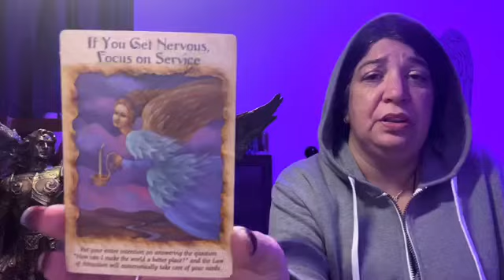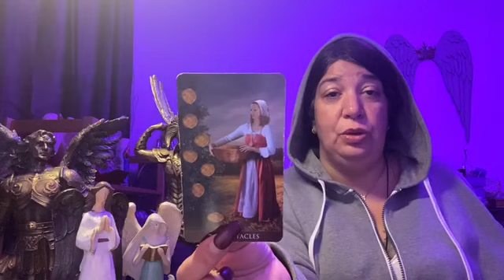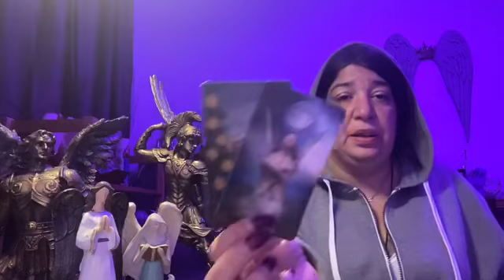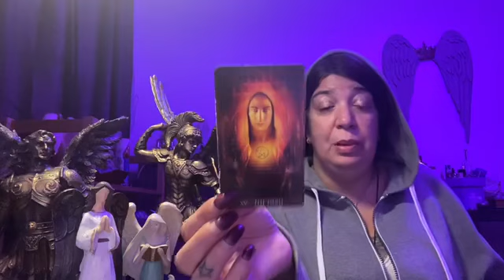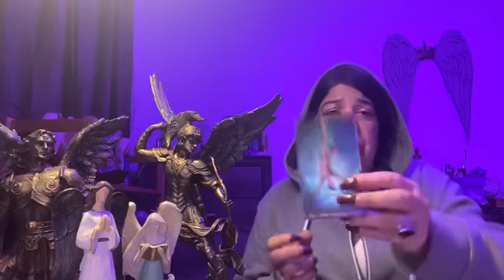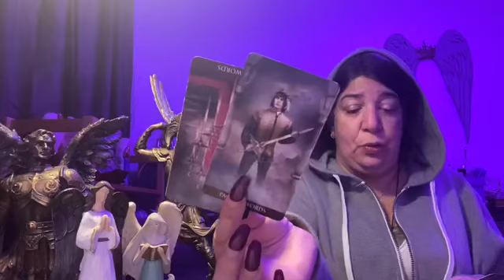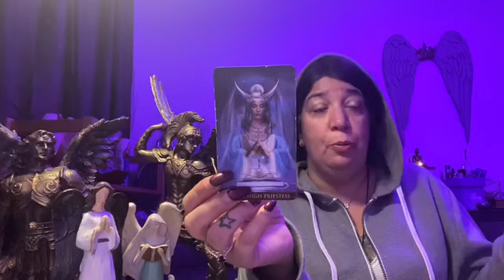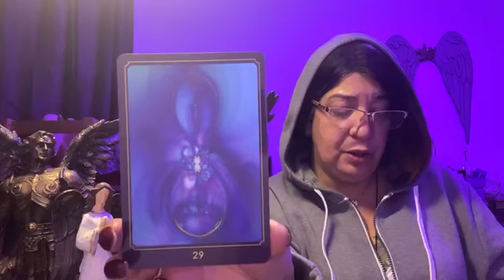SCORPIO ~ Fire & Passions Run Fast ~ April 1st - April 8th 2020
Weekly Schedule
Day :1  Gemini, Cancer and Capricorn
Day 2 : Aries, Pisces and Leo
Day 3 : Sagittarius, Libra and Scorpio
Day 4 : Virgo, Taurus and Aquarius

Patrizia Luna

Patrizia_1111